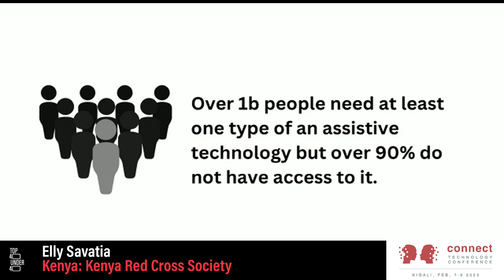t4u4 - An AI-based app with an assistive technology setup for deaf people in Kenya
Elly Savatia, Daniel and Phoebe's application to the Top 40 Under 40 Humanitarian Tech Entrepreneur Awards

The views or opinions expressed in this video solely belong to the person expressing them and do not reflect the views or opinions of the International Federation of the Red Cross and Red Crescent Societies (IFRC)